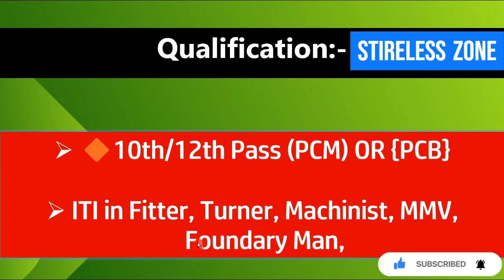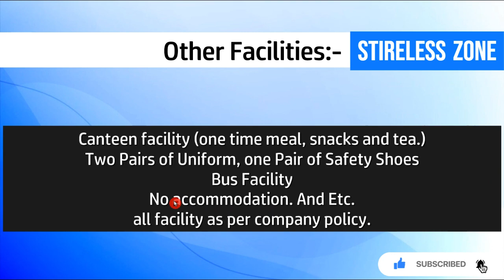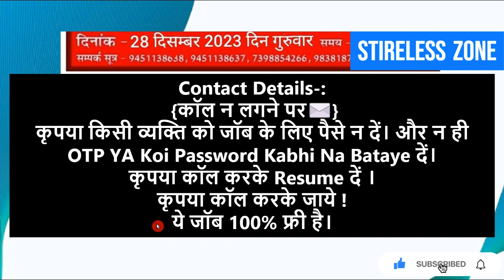Shriram Pistons कंपनी में भर्ती || automobile company jobs in Rajasthan 2024 || StirelessZone